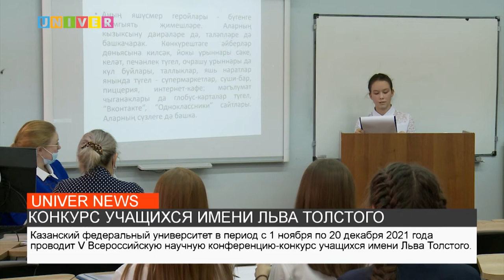КОНКУРС ДЛЯ УЧАЩИХСЯ ИМЕНИ ЛЬВА ТОЛСТОГО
Казанский федеральный университет проводит V Всероссийскую научную конференцию-конкурс учащихся имени Льва Толстого. Подробнее в нашем следующем сюжете.